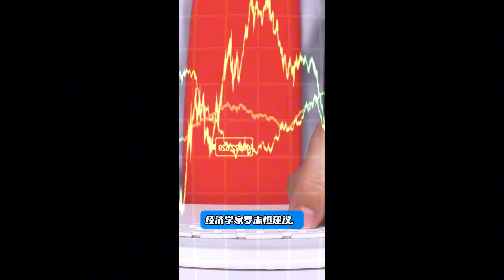财政部刺激政策不及预期||夹头因爱生恨再攻击辉瑞